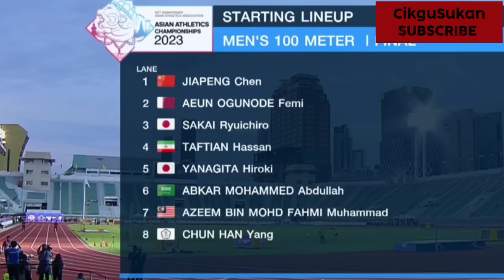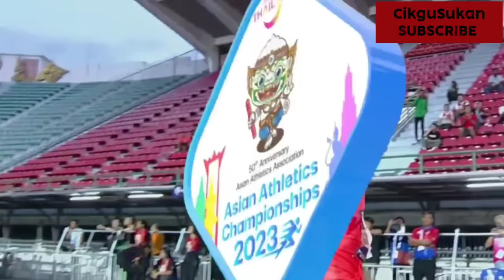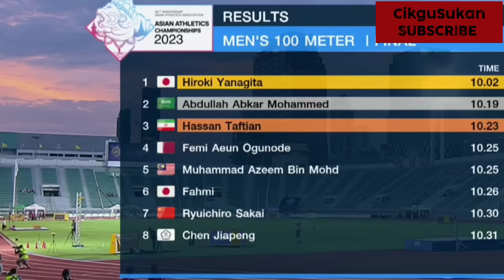100M Mens FINAL | ASIAN ATHLETICS CHAMPIONSHIPS 2023